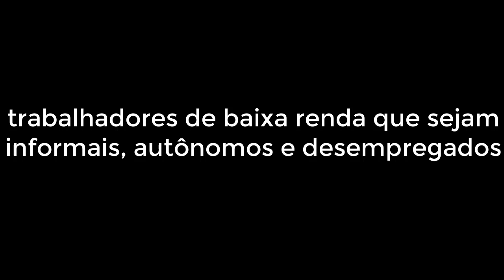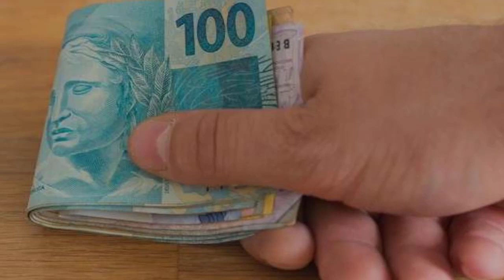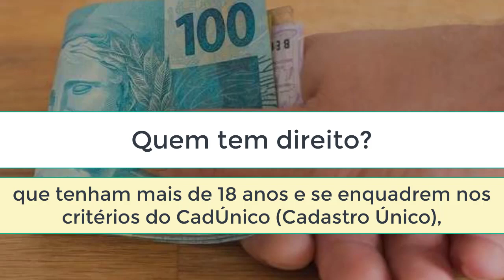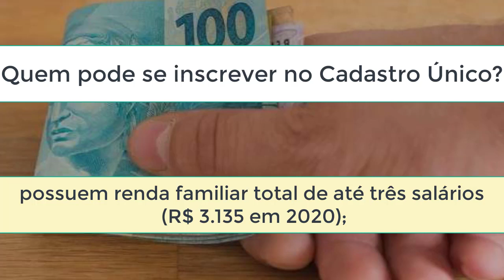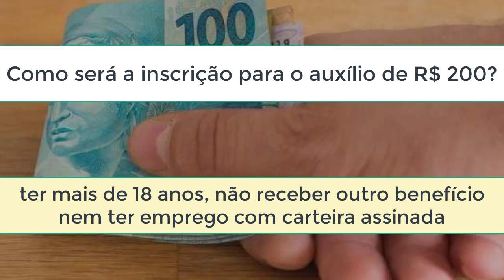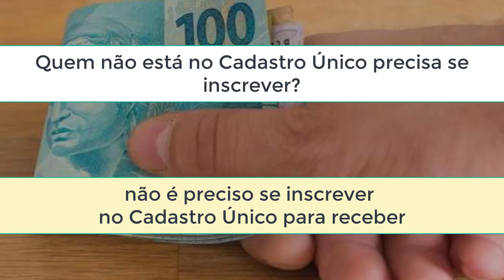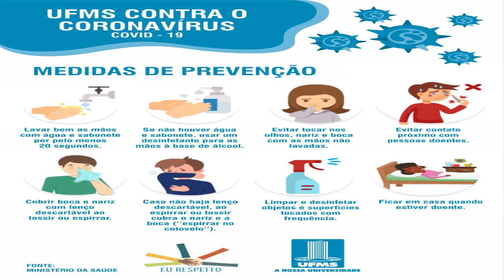Como receber o Vale de R$200 ? | Dúvidas frequentes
Saiba como receber seu vale de duzentos reais do governo federal e tenha suas principais dúvidas esclarecidas

Quem tem direito ao vale de R$200,00?

Quantas pessoas terão direito?

Como será a inscrição para o auxílio de R$ 200?

Quando começa o pagamento dos R$ 200,00 ?

Mei pode receber o vale de R$200,00 ?